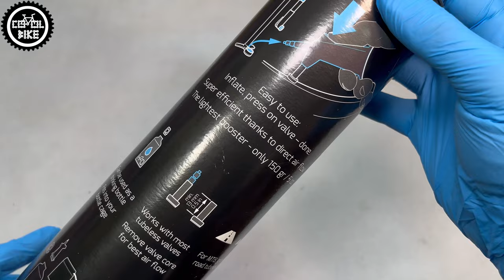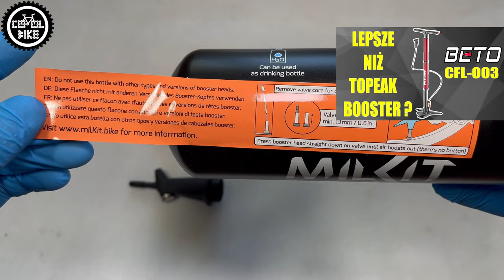MILKIT TUBELESS BOOSTER // Czy Poradzi Sobie Z Oponami Bezdętkowymi MTB ?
Przedstawiam zestaw Milkit Tubeless Booster, czyli zasobnik do uszczelniania opon bezdętkowych i bidon do picia w jednym.